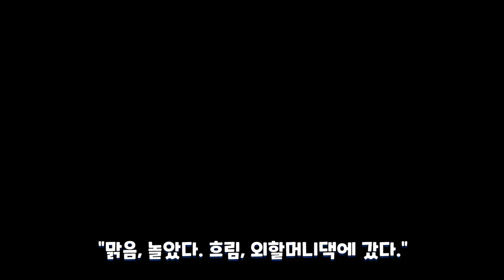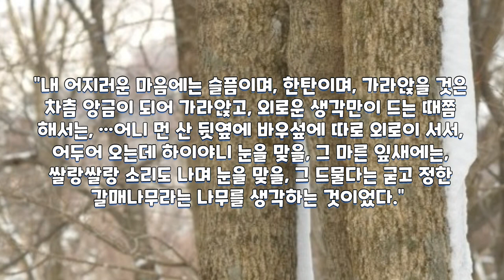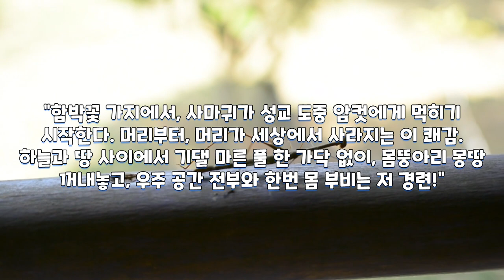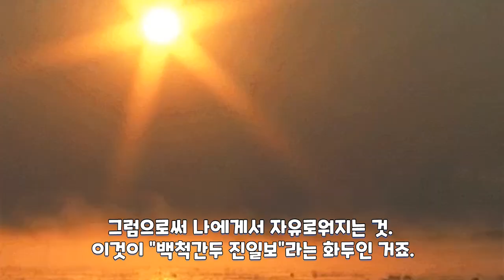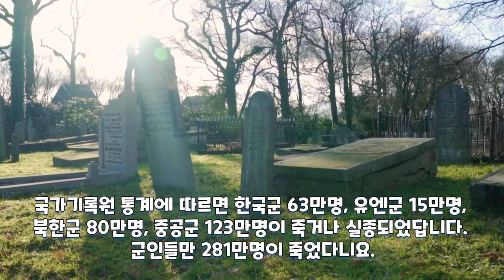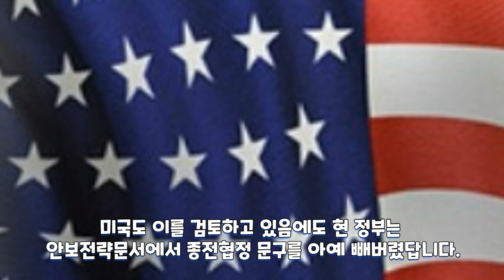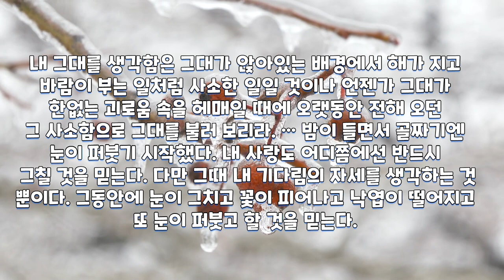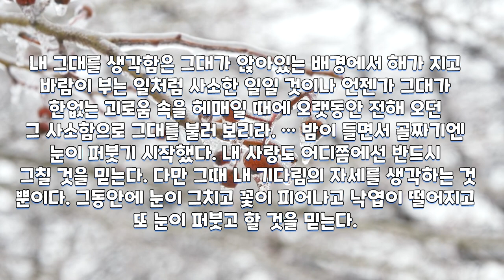백척간두진일보 공동선 631만명 정전협정 종전협정 김형태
프란치스코 교황 말씀은 이랬습니다. “정전협정 기념이 적대행위 중단만이 아니라 한반도는 물론 더 넓은 세상을 향해 화해, 형제애, 화합의 밝은 미래까지 제시할 것입니다.” 그러면서 모든 한국인이 평화의‘예언자’가 되라고 격려하셨지요.
그렇습니다. 우리 민족은 또다시 동족상잔의 백척간두에 서 있습니다. 이 백척간두에서 벗어나는 길은 남과 북이 모두‘나’만이 옳다는 자기중심의 장대를 놓아버리는 겁니다.

*.이 영상은 공동선 발행인 김형태 변호사의 글을 바탕으로 만들었습니다.